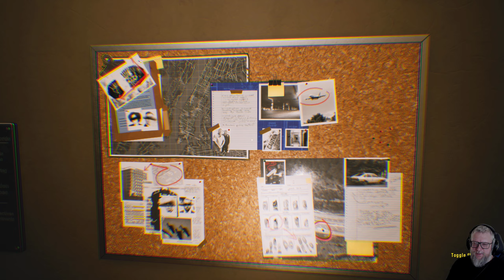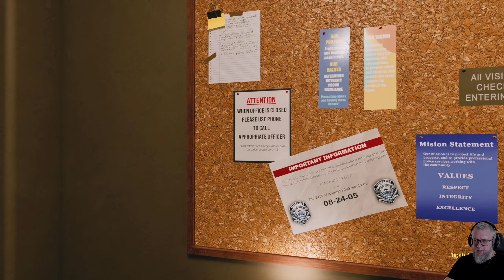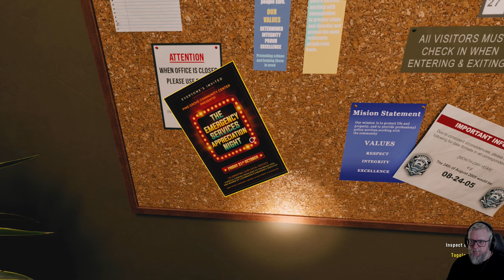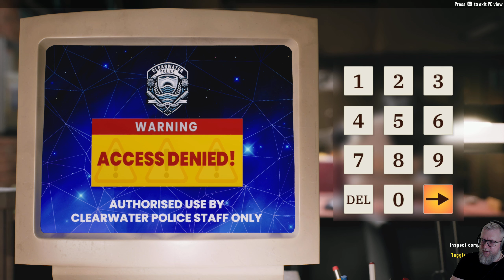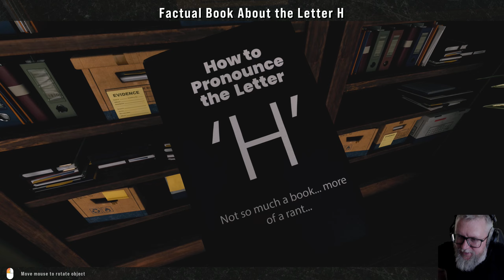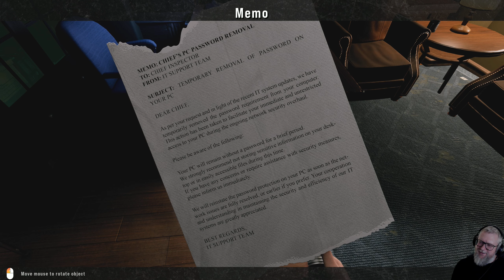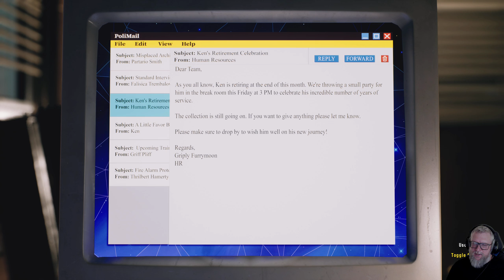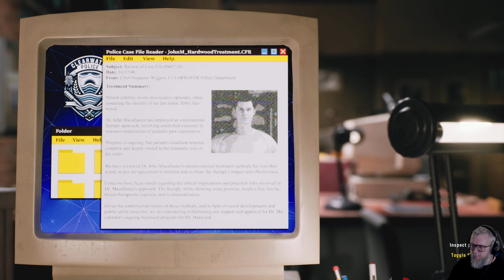5: Selbst die Polizei ist nicht sicher🌲 WHO IS ABBY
5: Selbst die Polizei ist nicht sicher🌲 WHO IS ABBY

► GOG: ...
► Microsoft: ...
► Origin: ...
► Web: ...

Who is Abby is a gripping narrative-driven experience that blends exploration with interactive puzzle-solving, spanning eight chapters of relaxed gameplay. Tom’s sister, Abby, has disappeared. Distrustful of the authorities Tom takes matters into his own hands, whilst searching for her. With each chapter, the mystery deepens, drawing you closer to the truth behind Abby’s disappearance.

Who is Abby relies on atmosphere and environmental storytelling rather than horror or jump scares, offering a rich, immersive experience driven by mood and exploration that anyone can enjoy.
Explore Exquisitely Detailed Worlds
Journey through eight meticulously crafted chapters, each set in a unique environment rich with atmosphere and hidden stories. Every location you explore is a new piece of the puzzle, teeming with details that beg to be uncovered. The expansive environments are filled with secrets and interactable objects, making each chapter a substantial experience in its own right.

Engage with the World Around You
As you search for Abby, interact with hundreds of objects that hold the key to unravelling the mystery. Every item you inspect could be crucial to your progress, revealing more of the story and aiding your quest. The game rewards thorough exploration and rewards you for noticing even the smallest details, adding layers of complexity to each chapter.

Become the Detective
Help Tom turn detective in Who is Abby, where every corner hides a clue, and every clue could bring you one step closer to the truth. The vast world around you is filled with secrets, and it's up to you to piece them together. Each chapter introduces new environments and challenges, keeping you engaged as you uncover the game’s deep narrative.

Unveil the Truth Behind Abby’s Disappearance
As you progress, you'll explore Abby’s personal spaces, uncovering the subtle details of her life. Each discovery adds another piece to the puzzle, gradually revealing the story behind her disappearance.

Overcome the Obstacles in Your Path
Tom is desperate for answers, and nothing will stand in his way. Use your wits, bend the rules if you must, and don’t let anything stop you from finding Abby. The game’s large, interconnected world ensures that every choice you make carries weight, with consequences that ripple throughout the chapters.

Key Features:

Narrative-Driven Exploration: A captivating blend of narrative and gameplay, merging the immersive storytelling of walking simulators with the hands-on witty interaction of classic point-and-click adventures. Navigate through a multi-chapter story that keeps you guessing until the very end. With each chapter offering hours of gameplay, the game delivers a substantial experience that keeps you engaged from start to finish.

Interactive Worlds: Every environment is richly detailed and interactive, filled with clues and secrets essential to unravelling the story. The game’s vast environments reward exploration, with each chapter introducing new locations and deeper mysteries to uncover.

Stunning Graphics and Sound: Powered by Unreal Engine 5, Who is Abby delivers cutting-edge visuals and immersive soundscapes, bringing Tom’s world to life with unparalleled realism. Experience richly detailed environments, whether you're in ray-traced or non-raytraced modes, across the game’s extensive chapters.

Full Control Customization: Enjoy seamless support for both keyboard and controller. Customize your experience with remappable keys for keyboard and mouse, as well as an invertible Y-axis.

Diverse Graphics Options: Tailor your visual experience with various graphics presets, including ray-traced and non-raytraced options, ensuring optimal performance on your system.

Unlock the Bonus Museum Chapter: Venture deeper into the world of Who is Abby with a special museum chapter, packed with additional lore and secrets as you progress through the game. This bonus chapter adds even more depth to an already rich narrative experience.

Collectibles to Discover: Scattered throughout the world, collectibles await your discovery, each one adding another layer to the mystery. The extensive world is filled with secrets that encourage replayability, as you strive to uncover everything the game has to offer.

Are you ready to uncover the truth? The mystery of Abby’s disappearance is waiting to be solved—dare to find out what really happened?